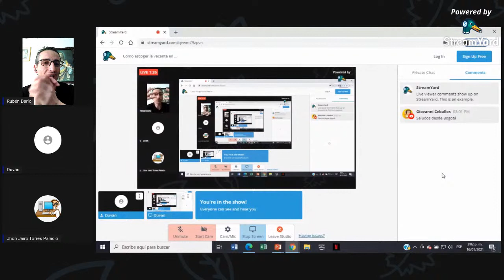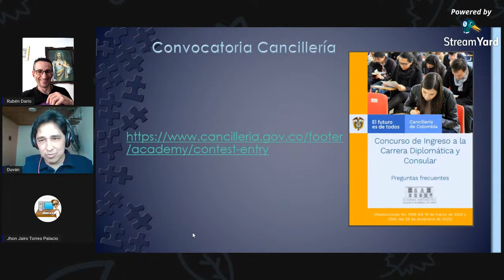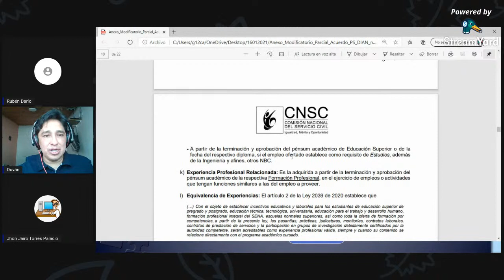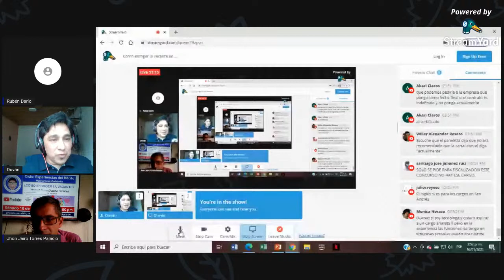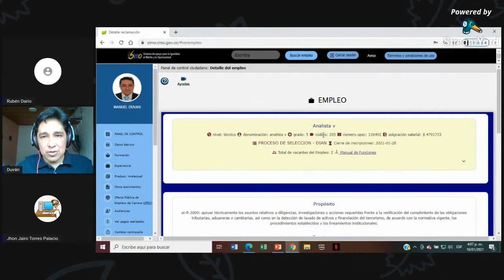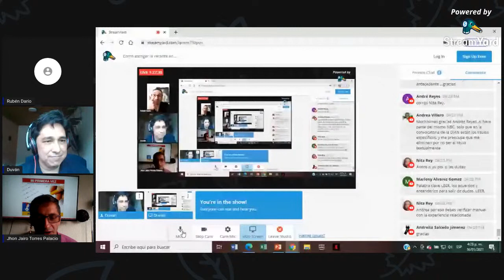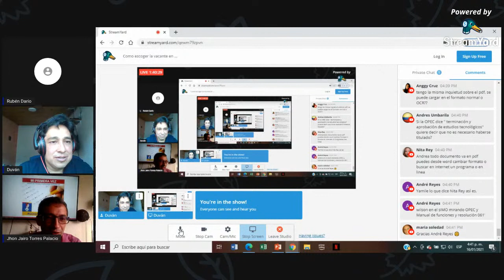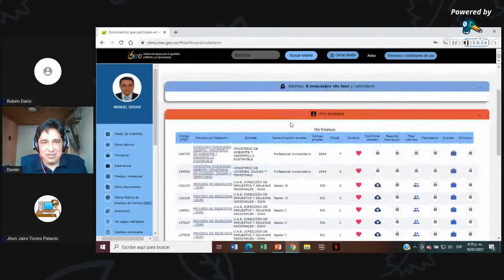Como escoger la vacante en una convocatoria laboral.